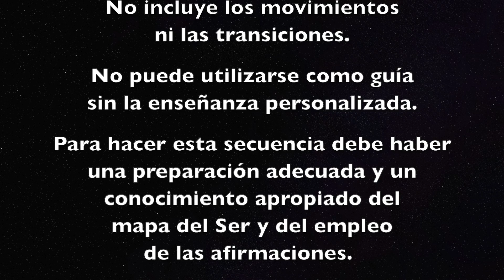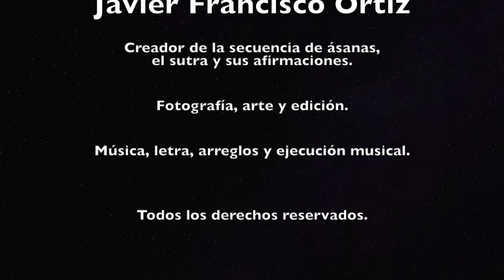Yoga de la Fuerza del Ser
Javier Francisco comparte las ásanas del yoga de las nueve fuerzas del ser con música y letra de su canción El secreto del alquimista.